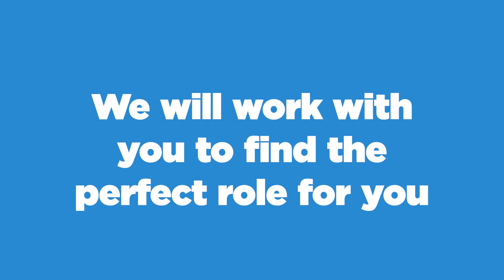Volunteer with us - Be The Reason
There are many different volunteer roles available at Keech Hospice Care and we regularly develop new roles depending on the needs of our community, patients, their loved ones and the teams that support them.

We strive to create an inclusive environment and ensure that our volunteers are involved in all aspects of our work, are valued for their commitment, and recognised for the extraordinary things they do for us.